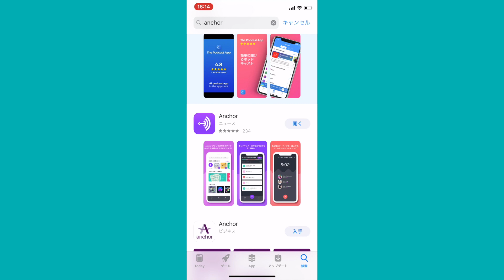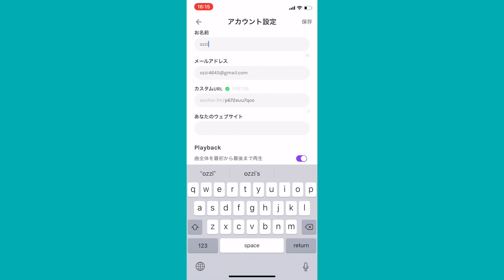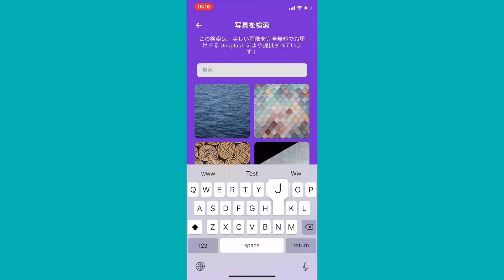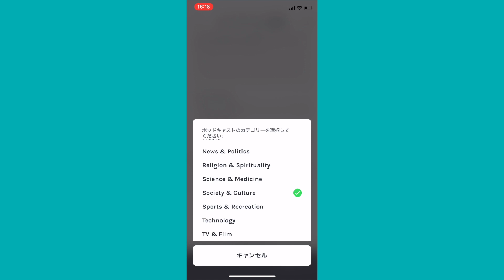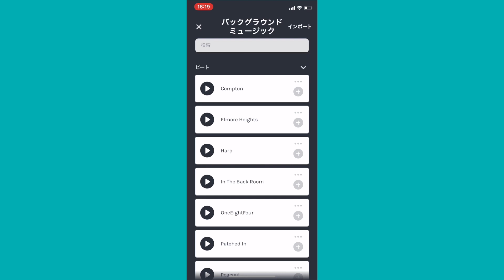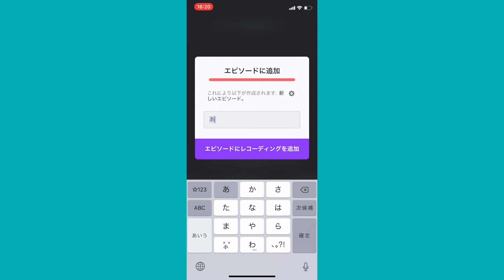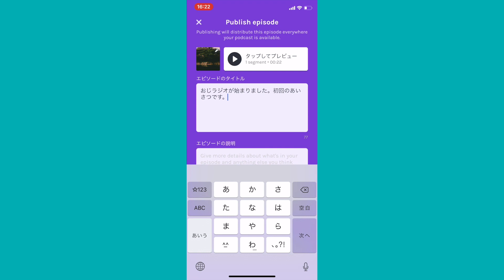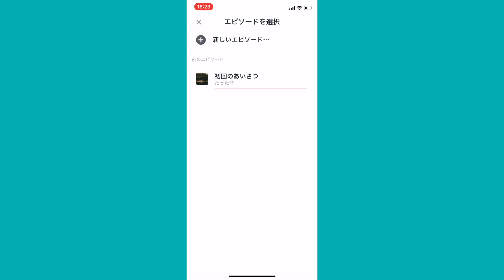スマホで手軽にポッドキャスト配信！【Anchor】の使い方